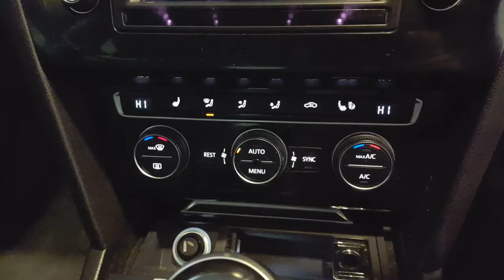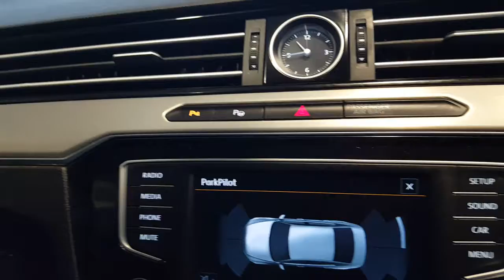161WW1840 - 2016 Volkswagen Passat Highline 2.0 TDI 150HP 17,950